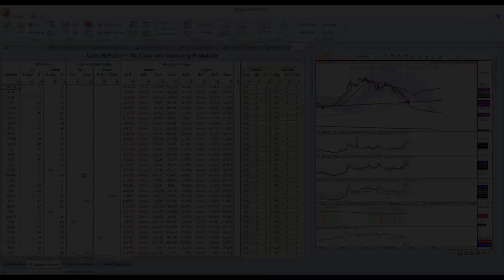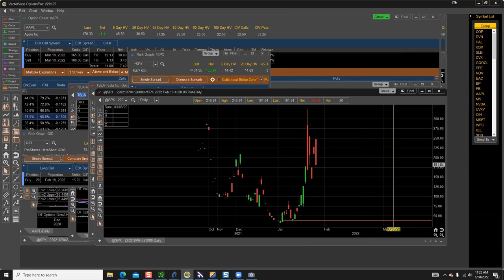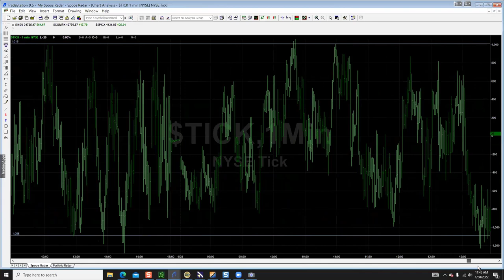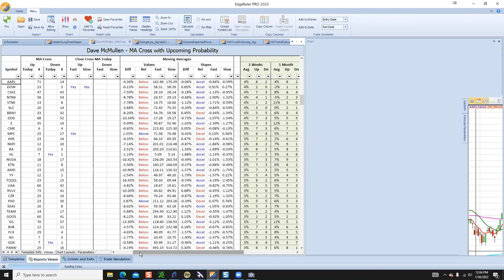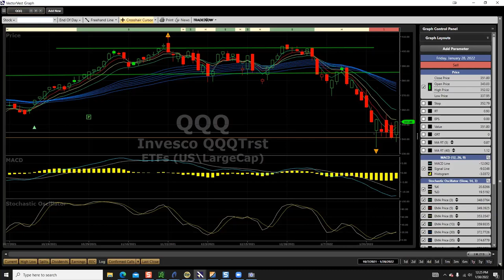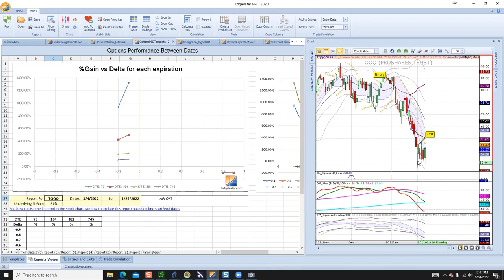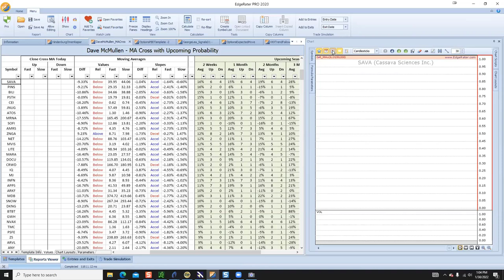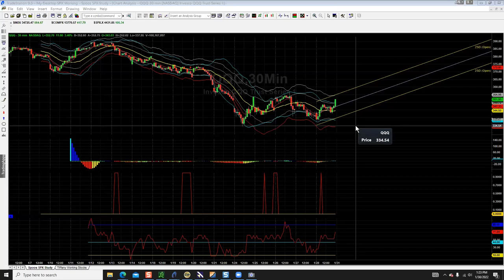DaveMcMullen Current Trading Opportunities and Hedging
Dave McMullen - former hedge fund manager has been taking advantage of the recent sell off to initiate some new positions. Come and hear Dave talk about his methods and ways of hedging.